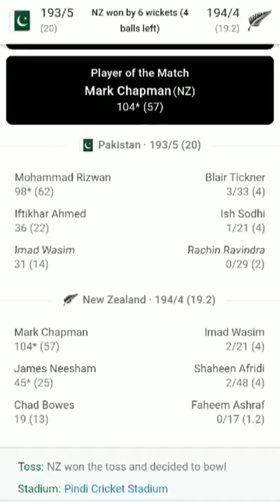pakistan vs New Zealand 5th t20 match 2023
Pak vs nz 5th t20 match 2023
Match review
Babar azam